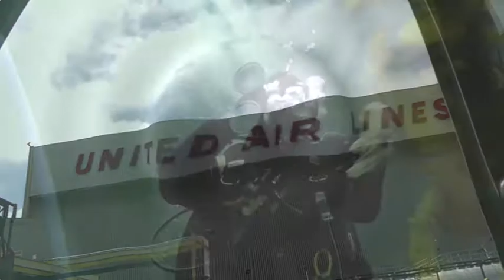9-11 American Flag Hayward Hills Ca. 2011, Whitney Houston.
Almost done laying out the American Flag on the Hayward Hills.  Honoring the men, and women who serve in the United States Military.